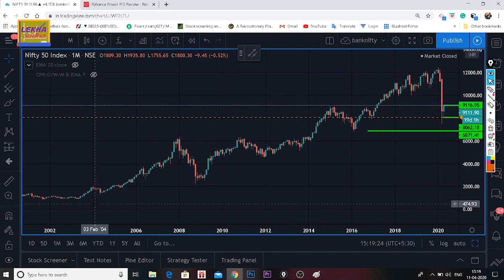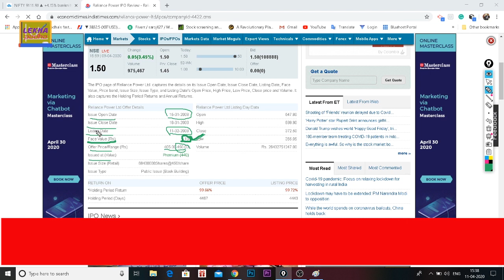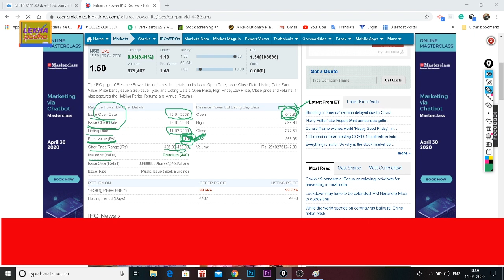Trading Basic Part 3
Trading knowledge in Odiya. Here you can know from basic to advance level. Please watch regularly. Step by step you can know everything about stock trading.
Please do your own research before investing or taking any decision.